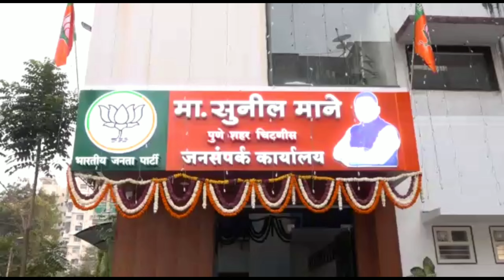पुणे, भाजप शहर चिटणीस सुनील माने यांच्या औंध बोपोडी संपर्क कार्यालयाचे उद्घाटन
खा गिरीश बापट यांच्या हस्ते